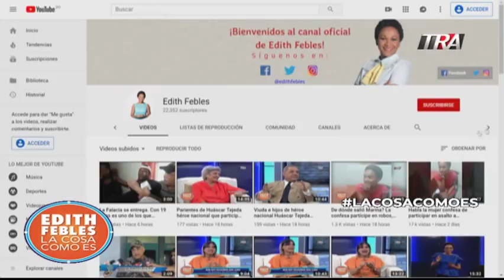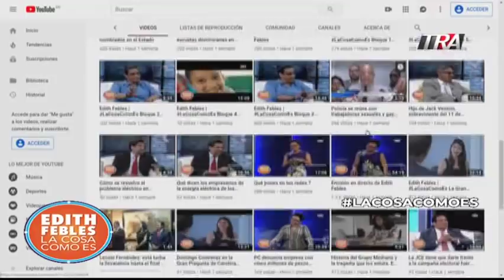La delincuencia callejera, una preocupación permanente en las calles dominicanas